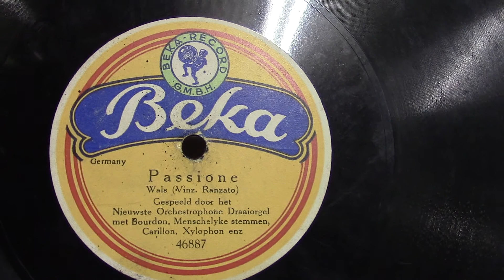Draaiorgel: De Zeventiger: Passione. (1925).